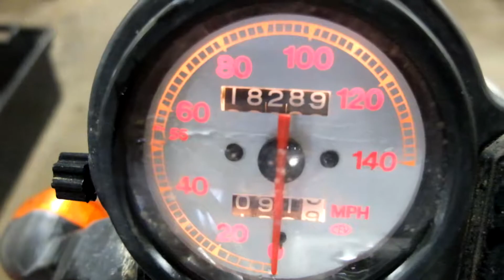1999 Ducati M900 Monster Used Motorcycle Parts For Sale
for use parts of this bike and thousands of others.